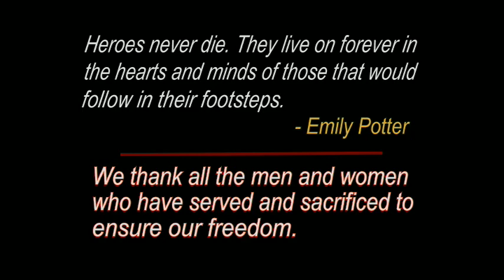Doughboy ceremony Memorial Day Service 2017